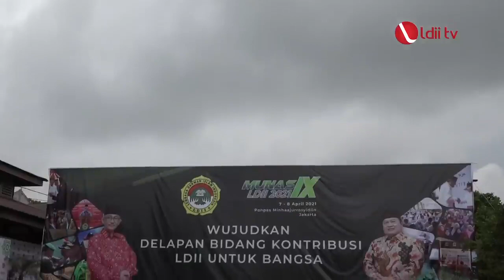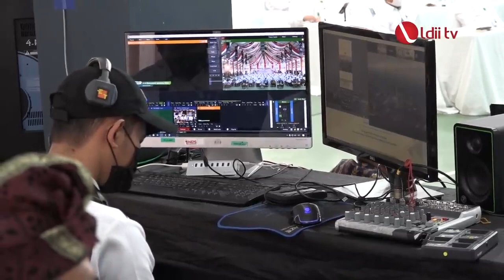LDII Indramayu | Jokowi Buka Munas IX LDII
Jakarta (7/4). Presiden Joko Widodo (Jokowi) secara resmi membuka Musyawarah Nasional (Munas) IX LDII, yang dilaksanakan di Pondok Pesantren Minhaajurrosyidiin, Jakarta Timur pada Rabu (7/4). Presiden Jokowi di depan para peserta yang mengikuti pidato pembukaan secara daring tersebut, mengingatkan Ormas Islam untuk mengembangkan dan melaksanakan moderasi beragama.

“Kita patut bersyukur menerima warisan berupa Bhinneka Tunggal Ika dari para pendiri bangsa, meskipun berbeda-beda suku, bangsa, dan berbeda dalam pandangan agama, tapi tetap saling menghormati, bersatu, rukun, dan bersama-sama bergotong royong,” ujar Jokowi.